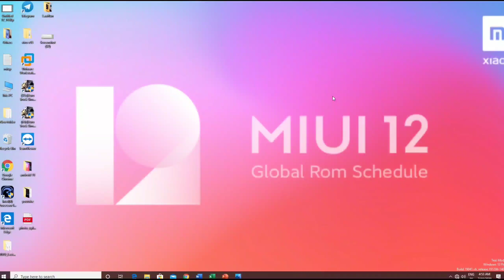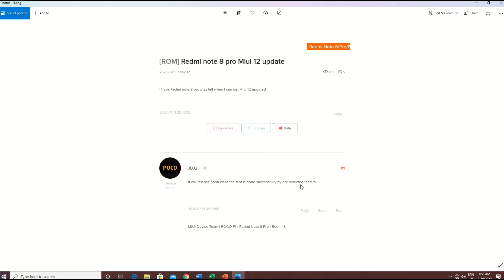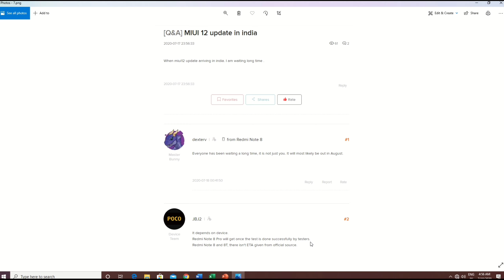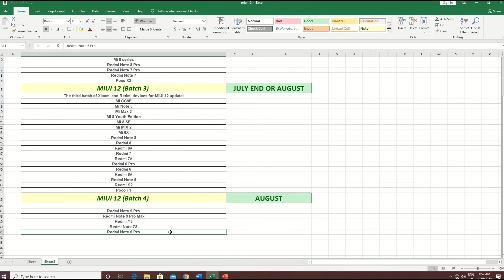MIUI 12 Device Batch List || Official Update Q&A in Tamil